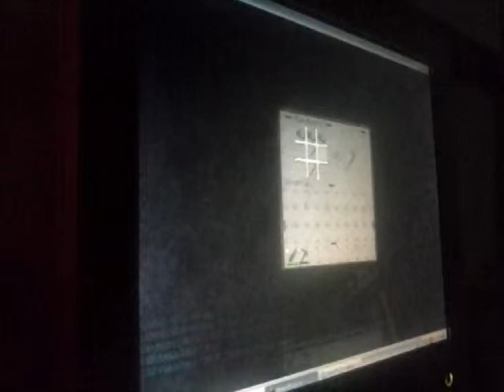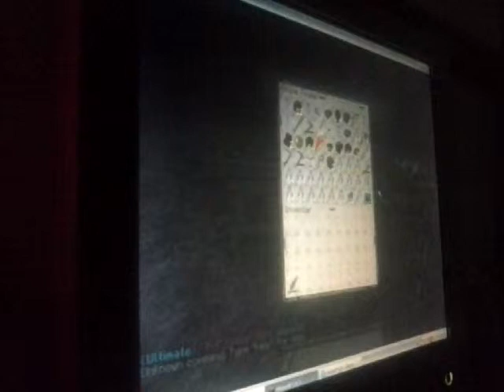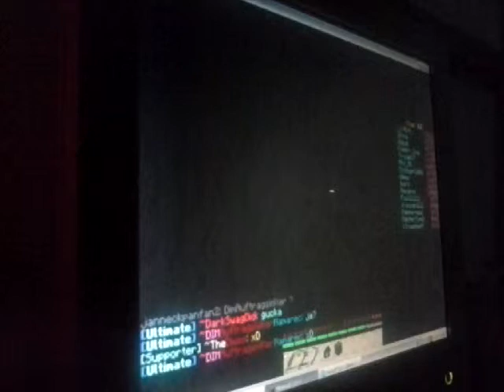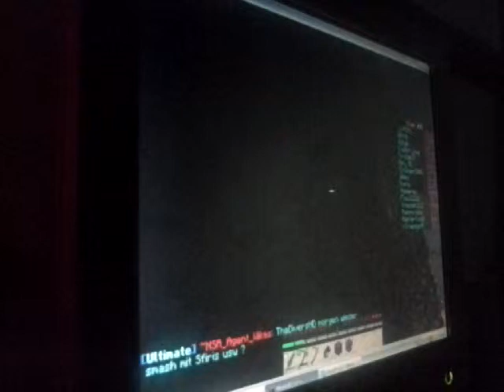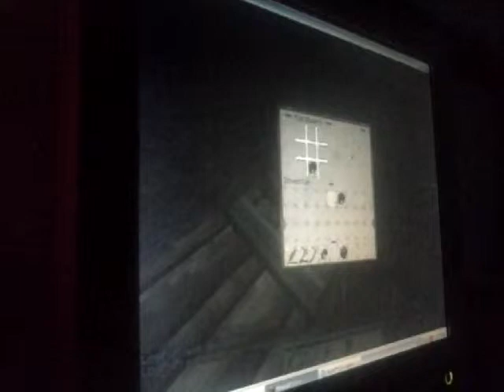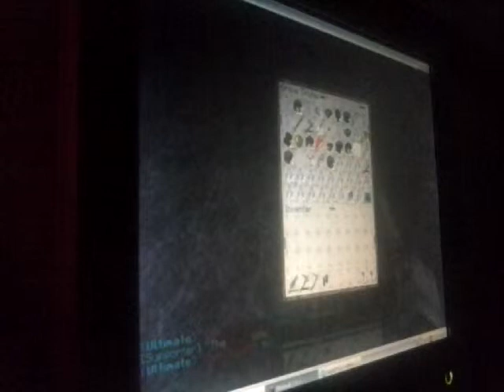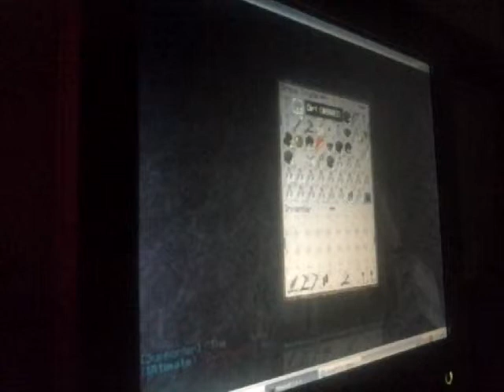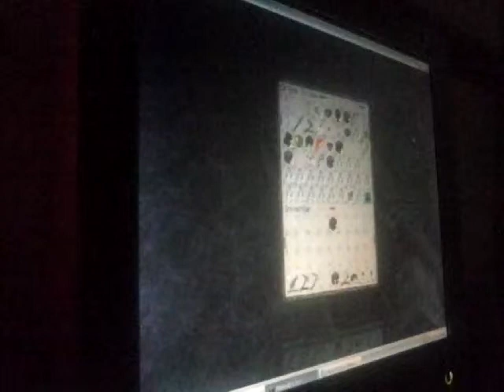Let's Play Minecraft Survival #14 vertragen